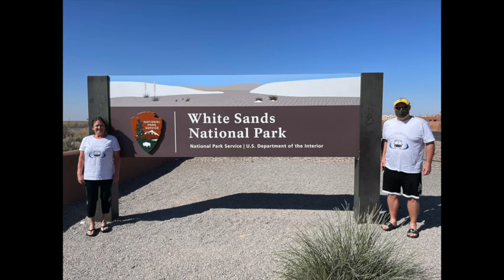Sled Faster at White Sands National Park!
Family visit to White Sands National Park in NM.   We learned how to get the most out of our sleds, by applying a healthy coat of turtle wax to the bottom for better results!.  Also note you can purchase or rent sleds at the park too!